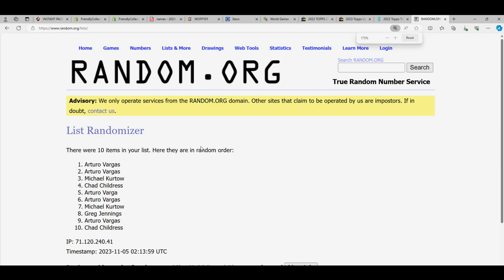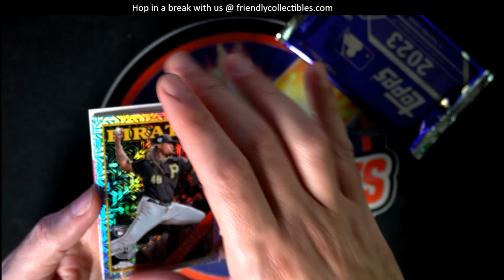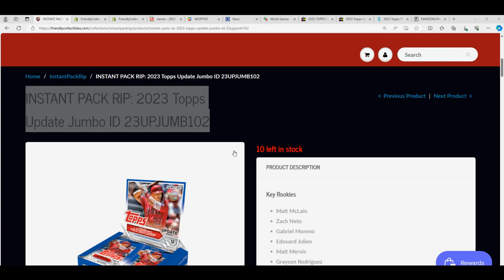2023 TOPPS UPDATE JUMBO SILVER PACKS RANDOM ID 23UPJUMB101